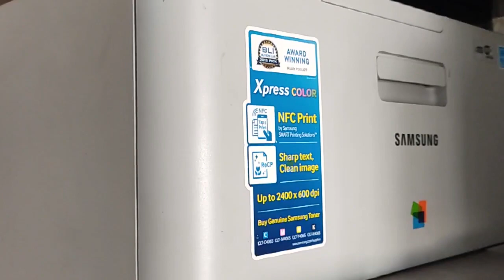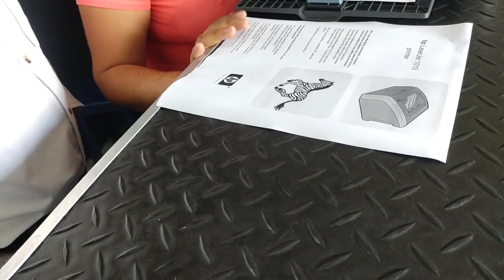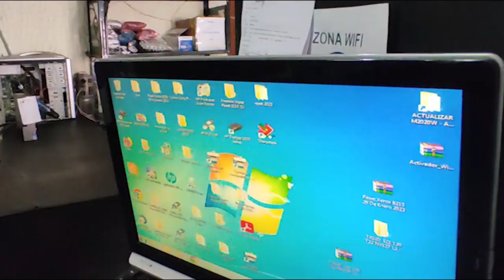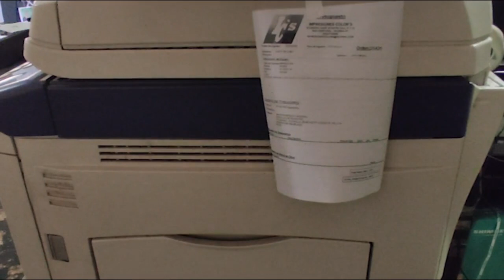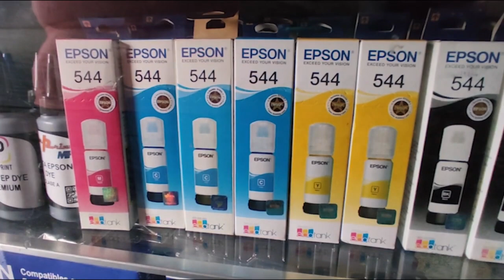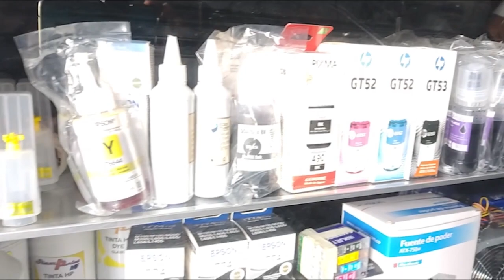Impresiones Color's 🖨️🖌️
📹 Hoy a través de las cámaras de Encuentro Empresarial conoceremos la historia de emprendimiento de Impresiones Color's, una empresa dedicada a la reparación de impresoras de todo tipo🖨️

📍Visita nuestro perfil para encontrar mucho más contenido y programas.

⭐¿Deseas enseñar tu emprendimiento?⭐
¡COMUNICATE CON NOSOTROS!